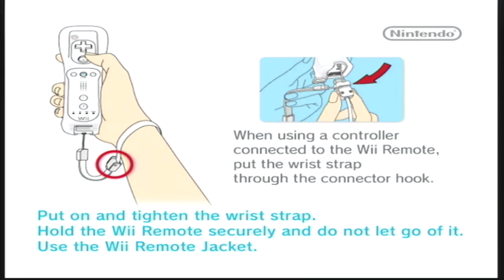Xenoblade Chronicles Part 1